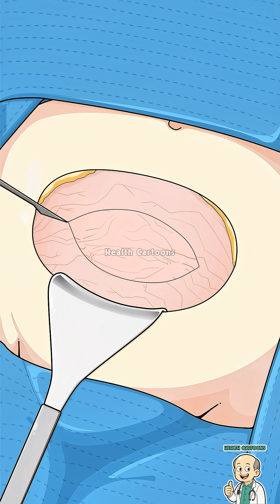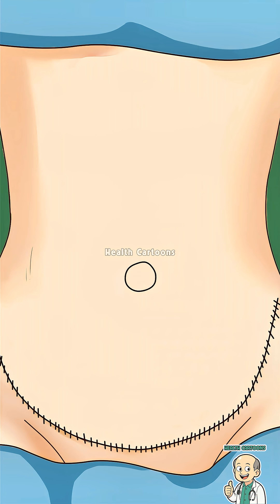The Truth About The "Mommy Pooch" Exposed! 💥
In this episode of Health Cartoons, we take a deep dive (literally!) into the world of Diastasis Recti. Watch how the rectus abdominis muscles stretch and separate to make room for a growing baby, and see the surgical process of a tummy tuck (Abdominoplasty) to repair the "gap."

Motherhood is a superpower, but it definitely leaves its mark! Learn the science behind the "Mommy Pooch" in this fun, animated breakdown.

What you’ll learn:

- How abdominal muscles react to pregnancy.

- What causes the abdominal midline (Linea Alba) to stretch.

- How surgeons repair muscle separation.